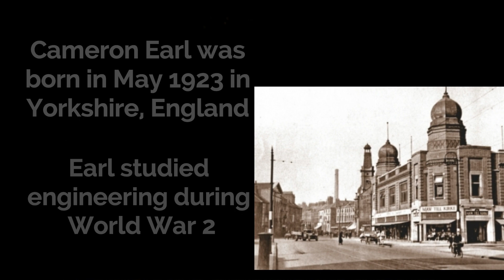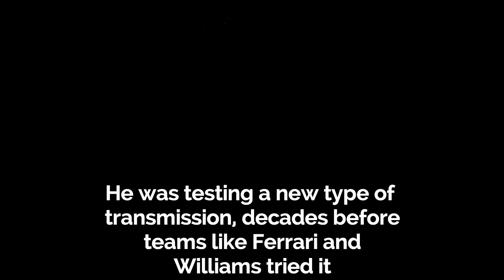Cameron Earl - Formula One's First of Many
I'm trying to make a new series about all the F1 drivers we have lost too soon. Hope you enjoy!